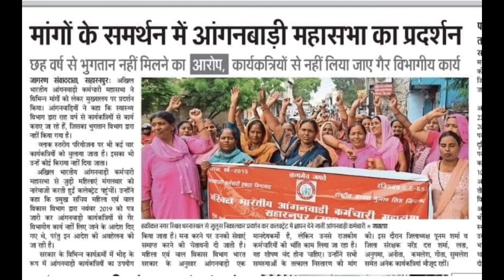अगर आप भी मानदेय कर्मी हैं तो यह वीडियो जरूर देखें ₹7000 और ₹10000 कैसे चलाऐ घर गृहस्थी 😞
अगर आप भी मानदेय कर्मी हैं तो यह वीडियो जरूर देखें ₹7000 और ₹10000 कैसे चलाऐ घर गृहस्थी 😞mandey